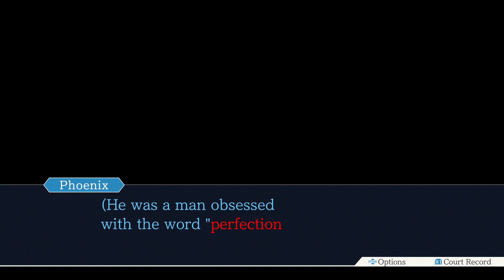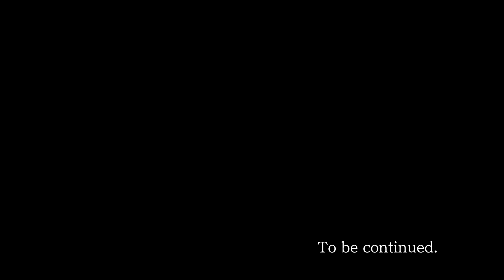Phoenix Wright: Justice for All HD - Ep. 2 Reunion and Turnabout 1st Trial 1/2